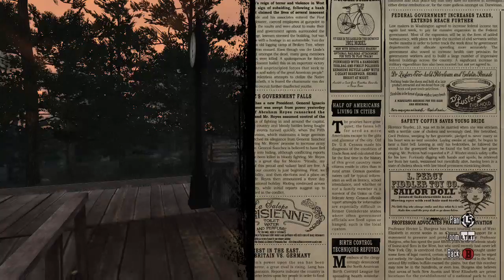Lets Play some Red Dead Redemption Part 25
Its a short one, due to the game crashing.